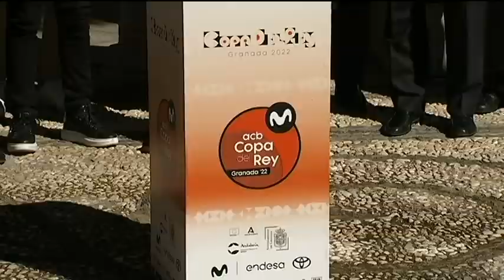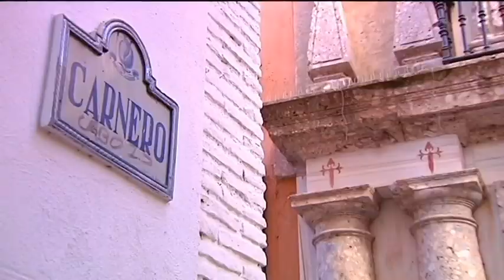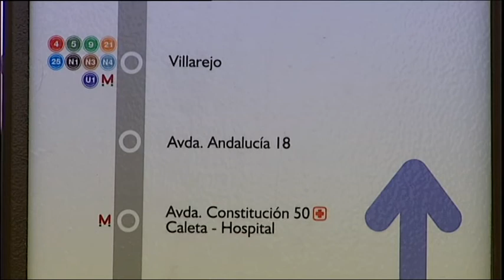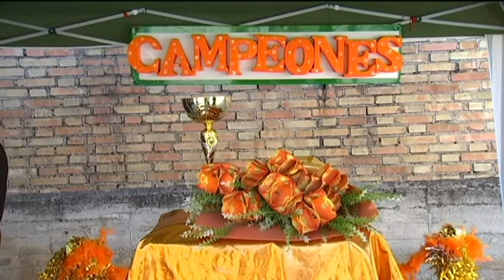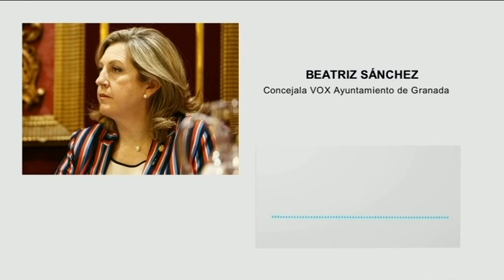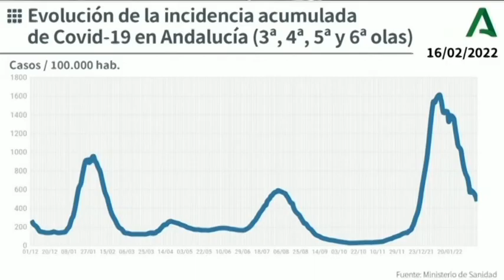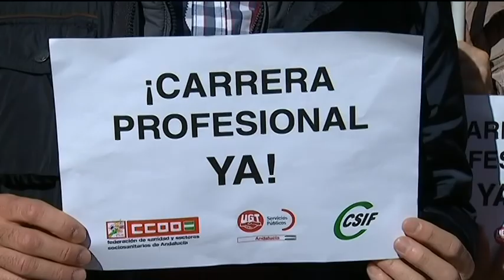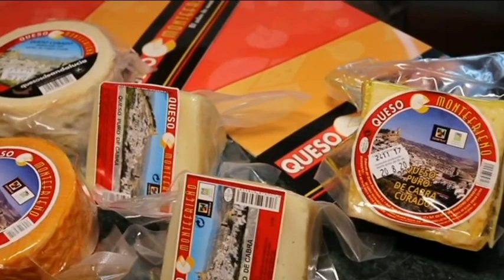TG7 NOTICIAS Jueves, 17 de Febrero 2022